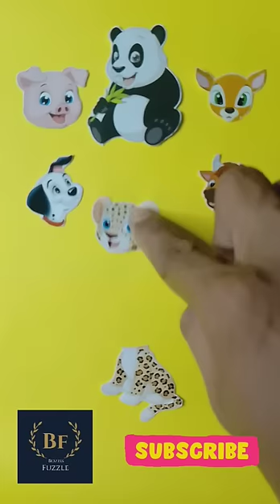matching cheetah heads